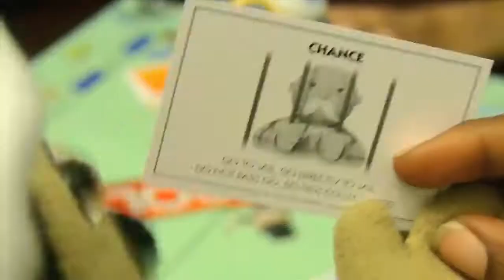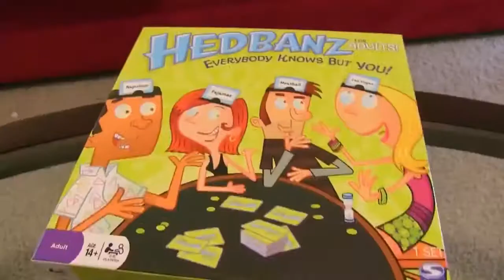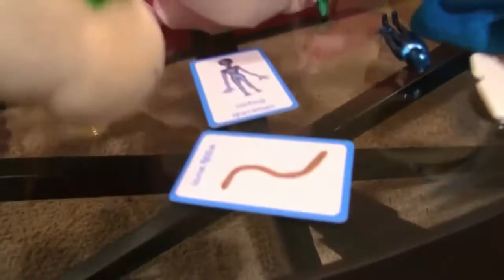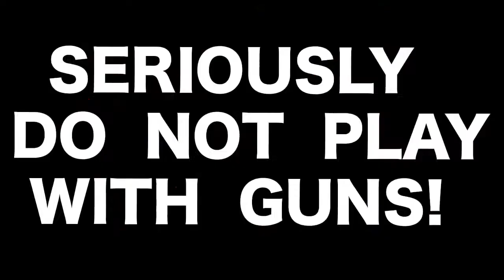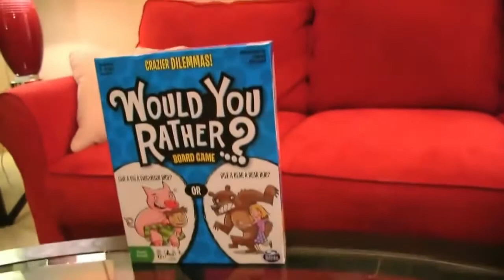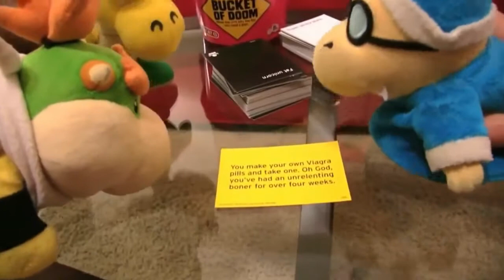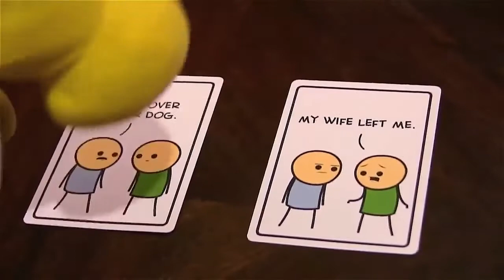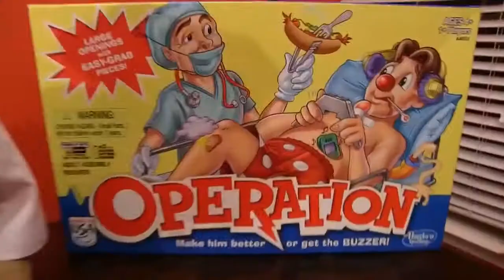All SML Bowser Junior's Game Nights (1 - 7)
2 hours of SML Bowser Junior's Game Nights!